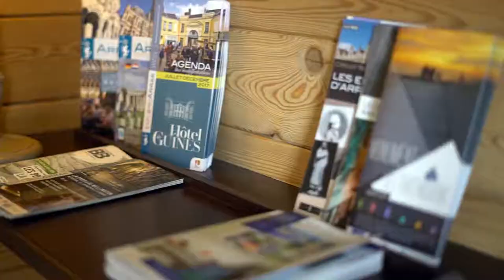Présentation Gîte de l'Abbaye d'Etrun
Présentation du Gîte de l'Abbaye D'Etrun , vous proposant divers services dont 3 à 4 chambres, 2 salles de bain, une cuisine équipée et un salon cosy avec cheminée. Votre jardin privatif vous donne accès à un ancien parc arboré, calme et tranquille de 2 hectares bordé d' une rivière à truite.
Cet écrin de verdure permet de vous accueillir pour un séminaire et d'organiser de petits événements familiaux comme des baptêmes, des communions, des vins d'honneur…
L'ensemble se situant au cœur des sites historiques de la 1ère guerre mondiale et à proximité d'Arras.